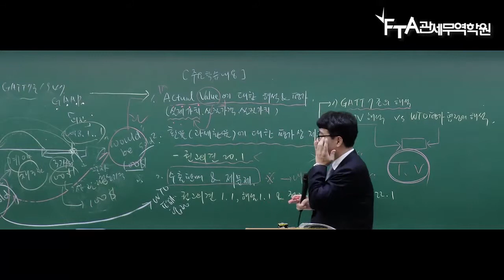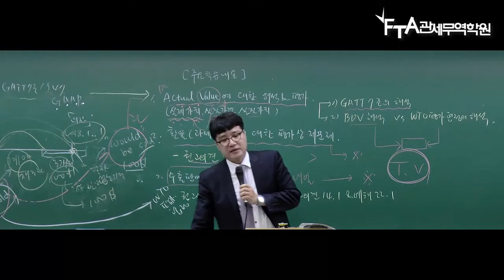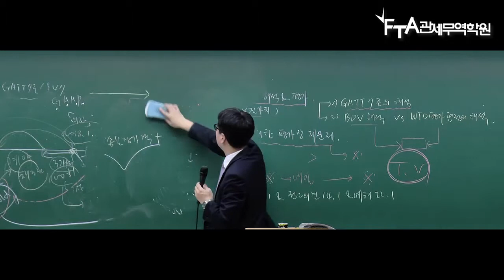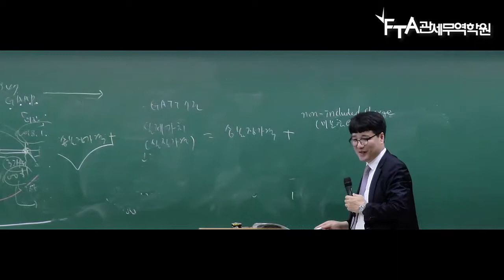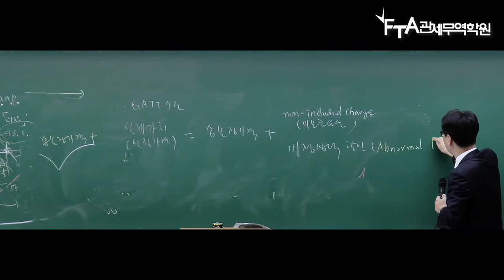관세사 2차_관세평가(심화이론)_김병수 관세사_제 1절 총설 및 개론 _8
안녕하세요

관세사2차 김병수 관세사

관세사 2차_관세평가(심화이론)_김병수 관세사_제 1절 총설 및 개론 _ 맛보기 강의입니다.